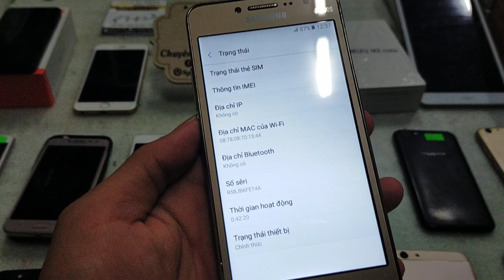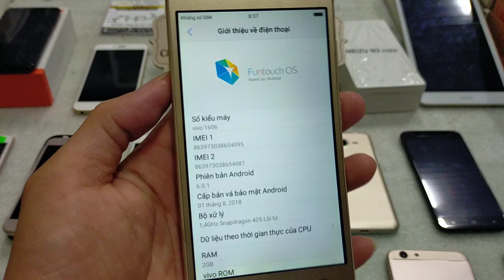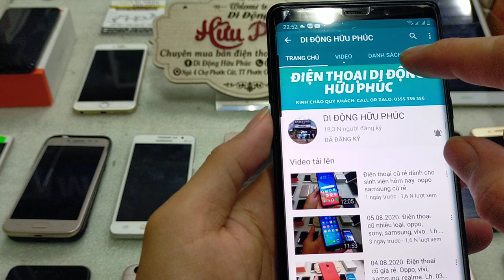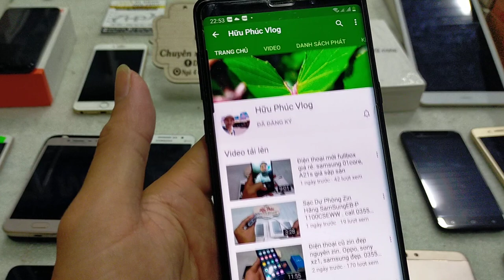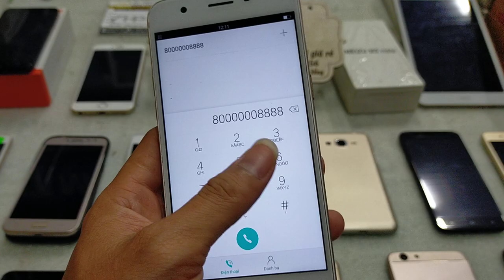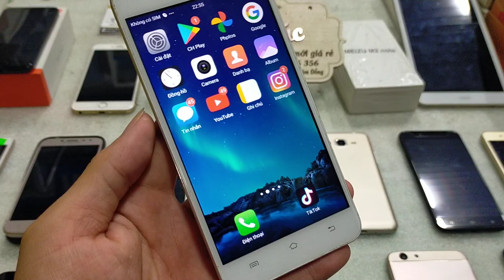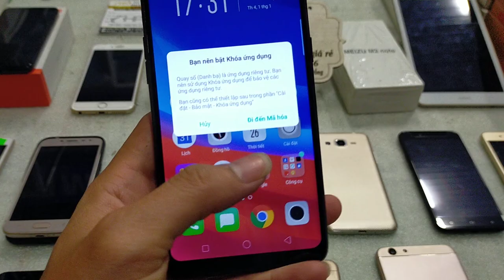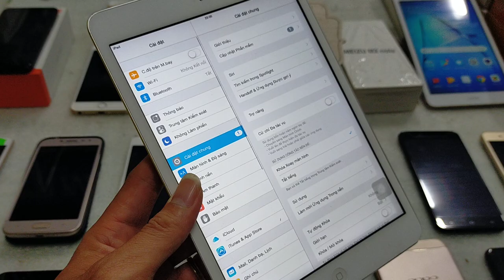09.08.2020. Điện thoại cũ giá rẻ, Dành cho sinh viên, đủ loại, oppo, vivo, samsung giá bèo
Máy cũ giá bèo hôm nay . lh 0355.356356. Cảm ơn ae

1. Ngã Tư Chợ Thị Trấn Phước Cát, Cát Tiên, Lâm Đồng
2. Thôn 4 Đăng Hà, Bù Đăng, Bình Phước ( gần ubnd xã đăng hà)